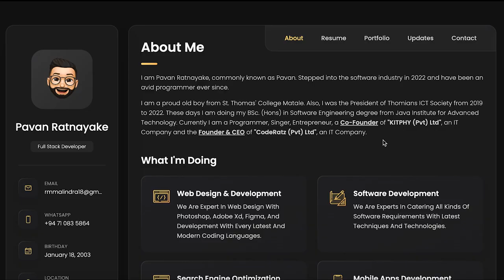Vlog 006 : One Tree Hill ගිය ගමන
Pavan Ratnayake

✔️ My Gear : iPhone 7